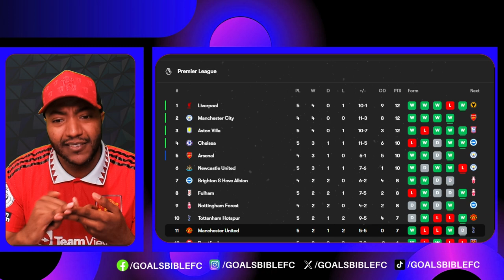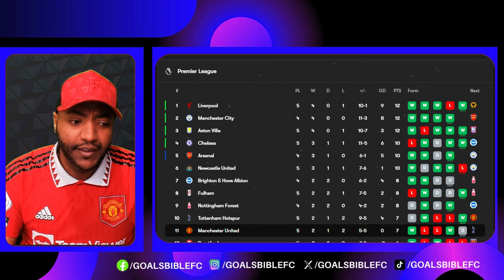SACK FINISHED TEN HAG NOW! CRYSTAL PALACE vs MAN UNITED REACTION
crystal Palace 0 Man Utd 0: Red Devils rue wasted chances as former star comes back to haunt them in goalless draw! Crystal Palace vs Man Utd LIVE! Premier League team news, match commentary and analysis, free match highlights

📱Download SofaScore, the best football app for stats, scores and more!